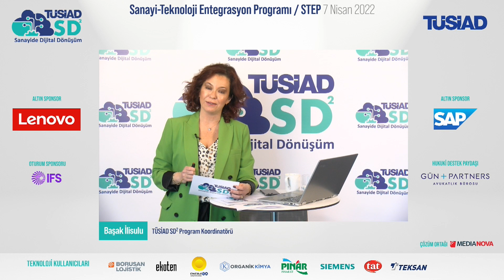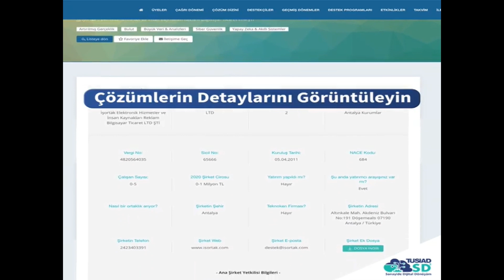TÜSİAD SD² - STEP 2022/5.Dönem - Türkiye'de Öne Çıkan Rekabetçi Teknoloji Alanları